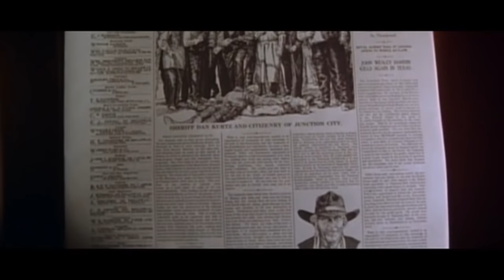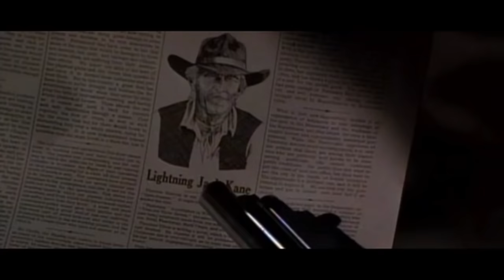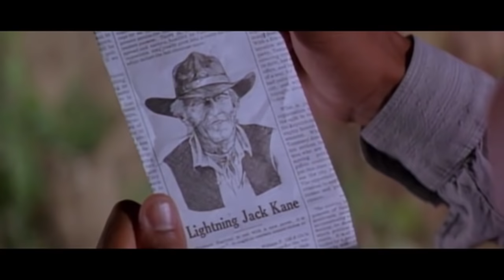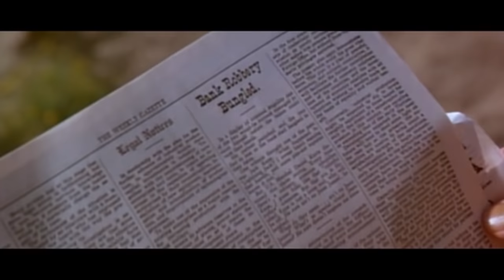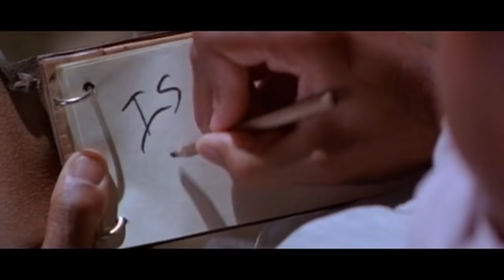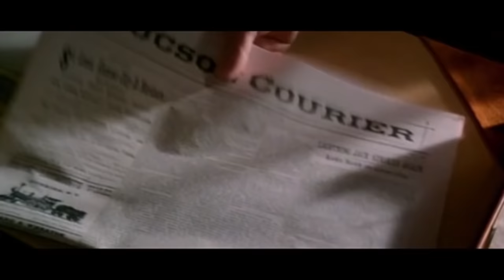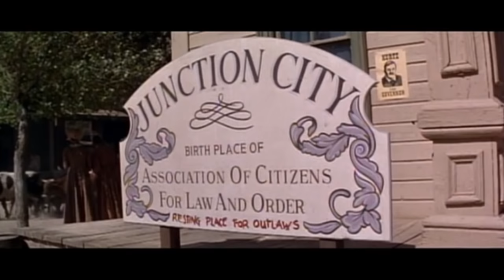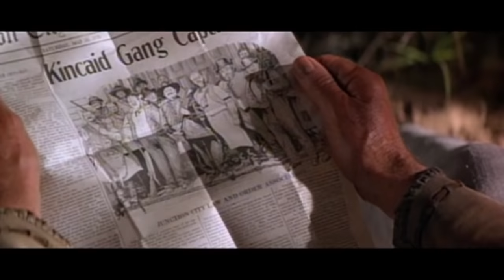Jack Błyskawica | POLSKI LEKTOR | Darmowy Film Fabularny | Cały Film | Western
CAŁY FILM, polski lektor: Lightning Jack. Jack Błyskawica (1994): Błyskawica Jack Kane jest australijskim banitą na dzikim zachodzie. Podczas nieudanego napadu na bank bierze niemego Bena Doyle'a jako zakładnika. Obaj stają się dobrymi przyjaciółmi, Jack uczy Bena jak obrabiać banki, podczas gdy oni planują ostatni napad Jacka.

Director: Simon Wincer
Writer: Paul Hogan
Stars: Paul Hogan, Cuba Gooding Jr., Beverly D'Angelo
Country: USA | Australia
Language: Polish
Release Date: 2 June 1994 (Germany)
Also Known As: Jack Blyskawica
Filming Locations: Monument Valley, Arizona, USA
Genres: Comedy | Western

Fabuła:
Paul Hogan gra Lightning Jack Kane, dalekowzrocznego australijskiego banitę na amerykańskim zachodzie, wraz ze swoim koniem, Mate. Po tym, jak reszta jego gangu ginie podczas napadu rabunkowego, Jack przeżywa tylko po to, by przeczytać o wydarzeniach w gazecie, że był nikim w porównaniu z innymi. Zirytowany tym, że nie uznano go za banitę, Jack próbuje sam dokonać napadu i w końcu bierze młodego niemowę Bena Doyle'a (Cuba Gooding Jr.) jako zakładnika. Odkrywa, że nigdy nie był traktowany z szacunkiem ze względu na swoją niepełnosprawność, Ben chce się do niego przyłączyć.

Jack próbuje nauczyć Bena, jak strzelać z pistoletu i rabować banki, z jego pierwszą próbą "on-the-job" która kończy się strzeleniem sobie w stopę. W trakcie szkolenia, sporadyczne odwiedzają salony, gdzie Jack pokazuje Benowi prawdę o dorosłym życiu, w tym pomagając mu stracić dziewictwo. Jednak prawdziwy charakter wizyt w salonie jest dla Jacka, taki by nawiązać kontakt z tancerką Lana Castel (Beverly D'Angelo).

WSPIERAJ NAS!

WIĘCEJ FILMÓW!

COPYRIGHT / WAŻNE: Wszystkie prawa zastrzeżone! Wszystkie publikowane przez nas filmy są prawnie licencjonowane. Prawa (przynajmniej w odniesieniu do określonych terytoriów) nabyliśmy od podmiotów praw autorskich na podstawie pisemnej umowy.